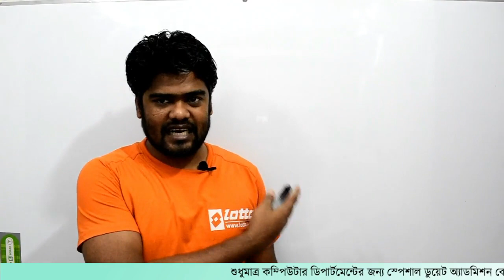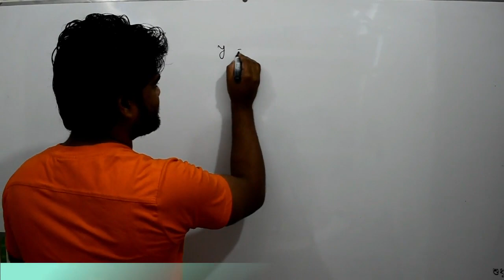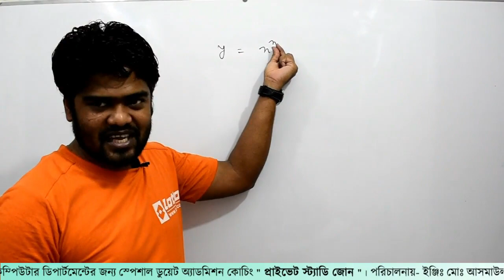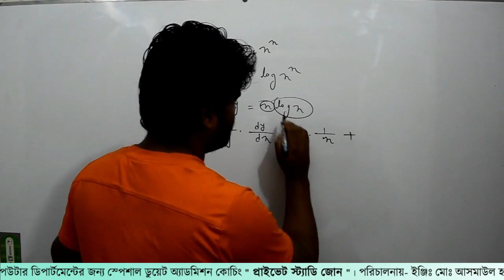31. অন্তরীকরণ (ডিফারেন্সিয়েশন) | ক্যালকুলাস পর্ব - ৩১ | Private Study Zone